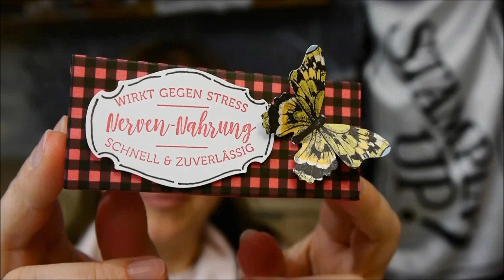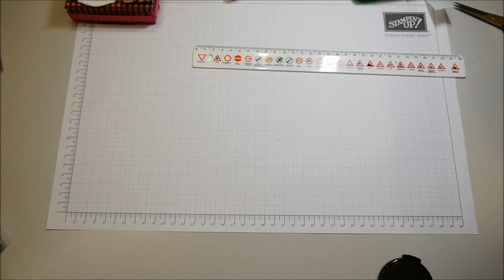Kreative Auszeit mit Sigrid - Rechteckige Box mit ausgefallenem Deckel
Vor ein paar Tagen hab ich euch bereits eine quadratische Box mit einem sehr ähnlichen Deckel gezeigt ... heute gibt es dann die quadratische Variante und in etwas abgeänderter Form.

Viel Spaß damit und bis bald auf meinem Blog, Facebook